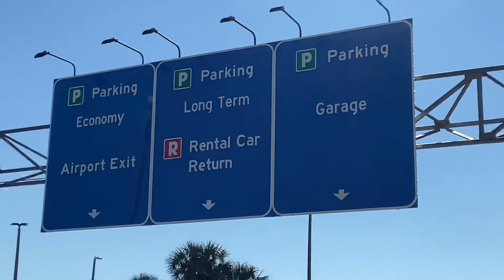Cleaning airport parking garages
T-N-T Pressure Cleaning